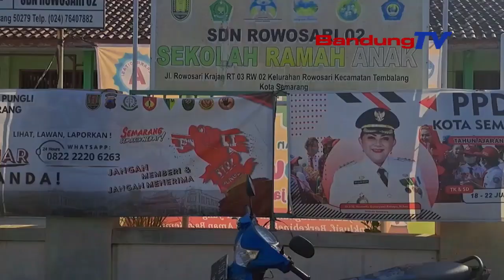SRIKANDI PLN UPT SEMARANG BERIKAN EDUKASI KELISTRIKAN KEPADA SISWA SDN 2 ROWOSARI